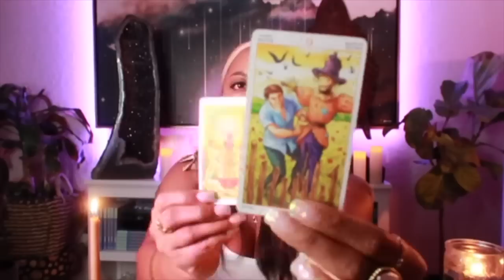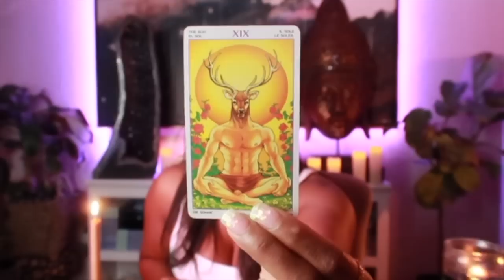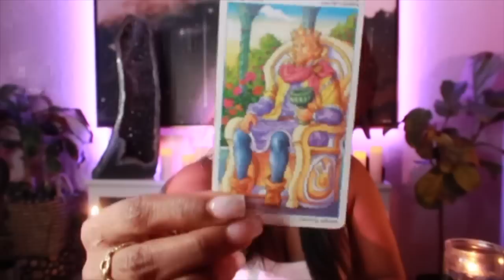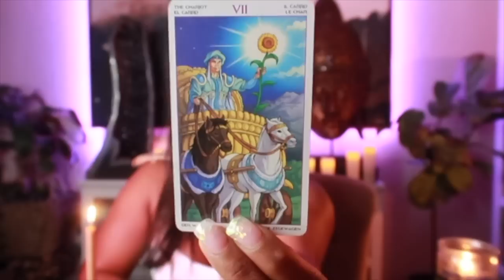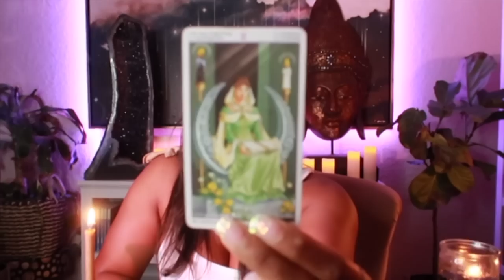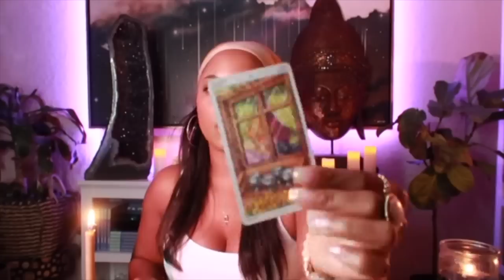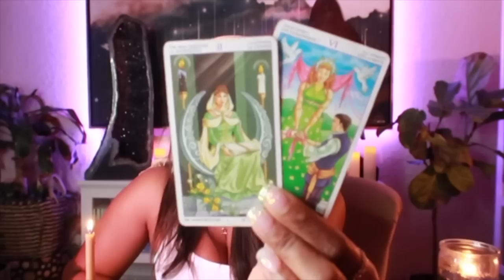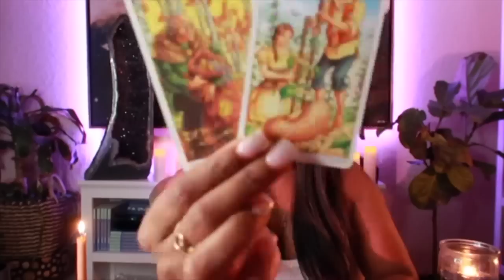Channeled Message from Your Guides- Go Back to the Place You Started...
Jessica Alexandria
76 4th St N  Box 2165